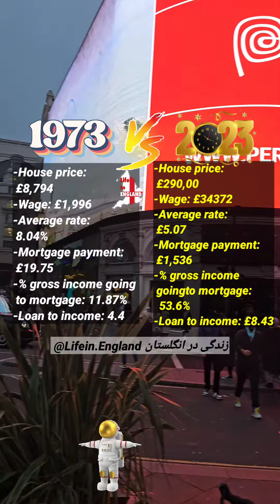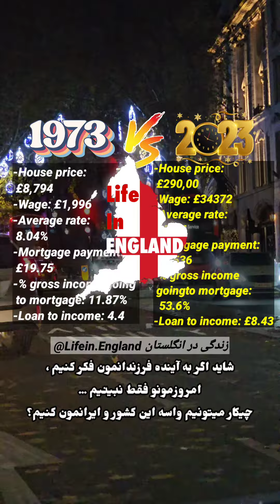فرق امروز و پنجاه سال پیش انگلیس در یک نگاه